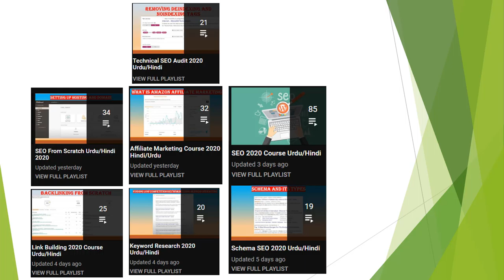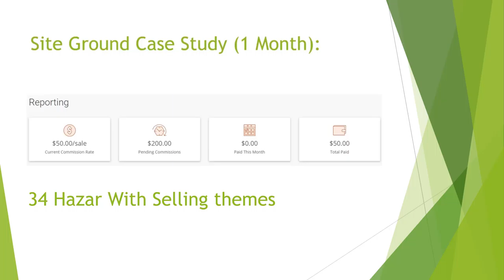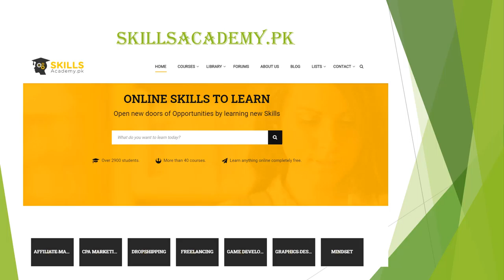Our Top 7 Urdu Digital Marketing Courses For Free [Limited Time]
cOur Top 7 Urdu Digital Marketing Courses For Free [Limited Time]

💥💥Vieo Chapters💥💥
00:00 Universal SEO Tool
00:48 Building Dofollow Comment Backlink
03:50 Building Dofollow Forum Backlinks
14:32 Ending

This video includes: